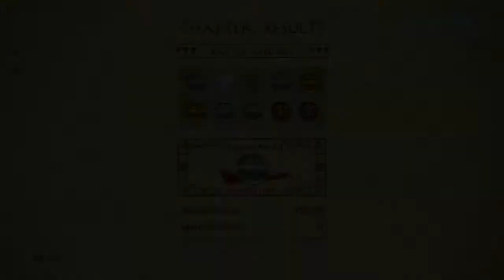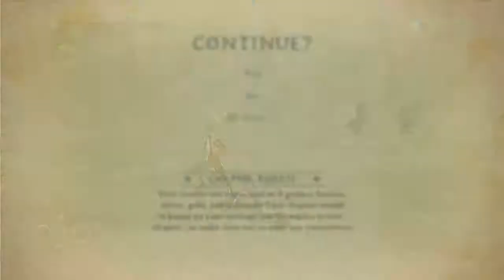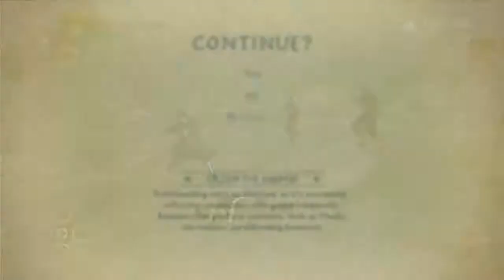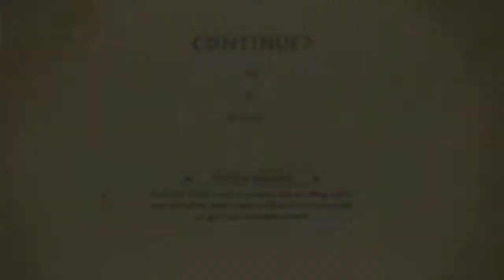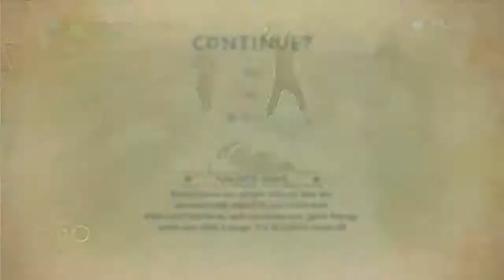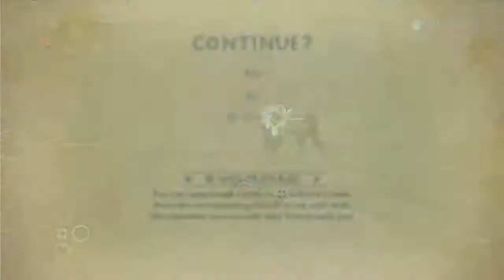Pro-Bending Edition P4